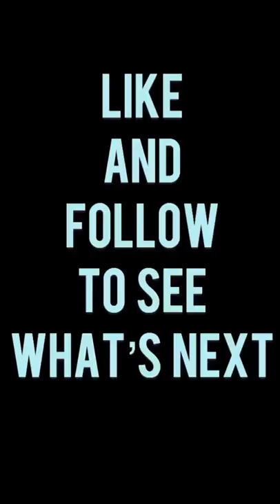VAN LIFE BUILD | INSTALLING FURRING STRIPS TO THE CEILING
Are you interested in owning a converted off-grid tiny home on wheels? We also RENT vans out for vacation and short trips!

Moving Oasis is a women-owned, Florida-based van conversion company, founded by Nathalie Canate and Lillie Mysel. We build out vans for tiny homes and businesses and are available to any clients wherever they are located. We’re a couple of queers with big hearts and big dreams! Nathalie received her Master's in Architecture at UC Berkeley, in addition to a minor in sustainability. Lillie, a fellow environmentalist, is obtaining her Master’s in Social Work at Florida State University.